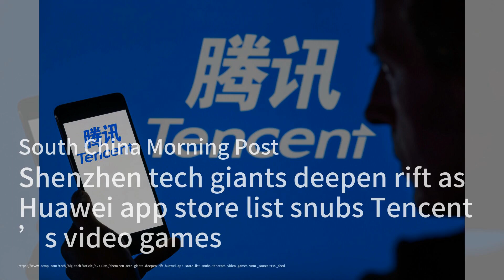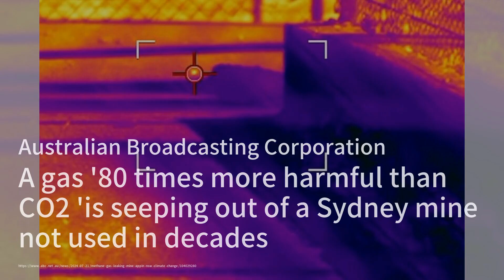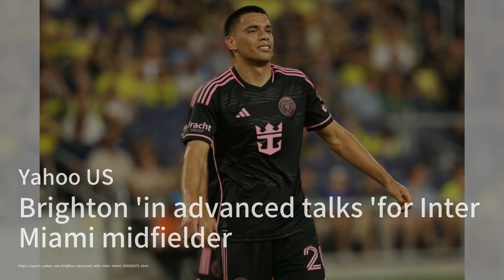Huawei vs. Tencent: The Great App Store Showdown；India's Zorawar: Light Tank for Heavy Himalayan Ten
Welcome to our programme, The China Briefing! Today, we're diving into some fascinating stories from around the globe. First up, the tech titans Huawei and Tencent are in a heated dispute, as multiple Tencent video games have vanished from Huawei's app store rankings. This ongoing rift underscores the tension between these Shenzhen-based giants, with potential implications for the future of mobile gaming in China.

Next, we turn to the Himalayas, where India has unveiled its first domestically-produced light tank, Zorawar. Designed for the challenging terrains of the disputed border with China, this new military asset is a direct response to the deadly 2020 clashes. With plans for a fleet of over 350 tanks, Zorawar is set to bolster India's defence capabilities by 2027.

Lastly, a concerning environmental issue from Down Under: methane, a greenhouse gas 80 times more harmful than CO2, is leaking from an abandoned coal mine in Sydney's Dharawal National Park. Despite the mine being inactive for 30 years, the emissions continue, highlighting the long-term environmental impact of such sites.